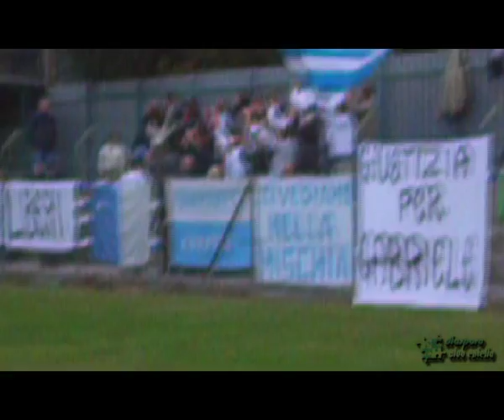ANDORA - ENTELLA 0-1: SALUTATE LA CAPOLISTA!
Domenica 2 Dicembre: Andora - Entella 0-1 - Finisce la partita, la Gradinata canta, i giocatori in campo festeggiano...3 punti conquistati e primato in classifica mantenuto...nel mezzo dei festeggiamenti alcuni piacevoli ricordi della vittoria appena conquistata! Ringraziamo Robi per il video a fine partita e la redazione di Dilettantissimo.it per averci concesso alcune immagini del match!